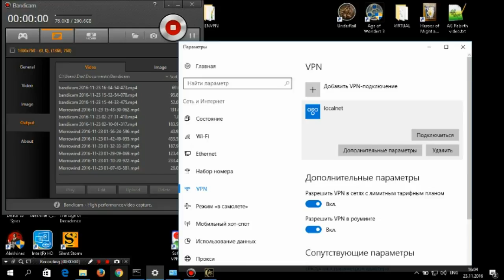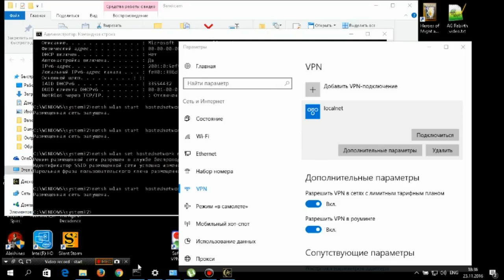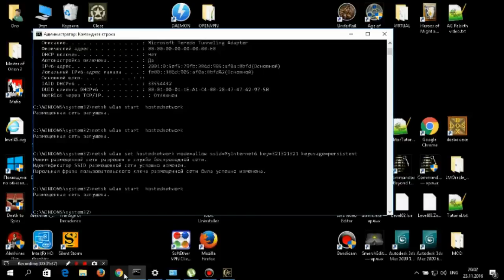Morrowind Modded/Fullrest Repack Walkthrough/Прохождение Part 2/Часть 2 Grind/Гринд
Main changes: new level lists, new gimped loot lists, monsters made way more powerfull and posses new abilities, perks on skills that start out with 20 or more every 50, 75 and 100 skill level, new leveling system that give multiplyers only for major and minor skills, which impose new rules for efficient leveling (I removed stat caps to minmax and rip benefits of perks), you cant  max all your stats on level 78 like it was before (you can max only 5 of your choise), dynamical magic points gain system, new character creation system and rebalanced magic skills (give you certain spells based on starting level). Economy rebalance: all merchant skills increased drasticaly, creeper have only 500 gold now, all training cost increased x5 for skill level below 80, and for x10 above 80, x2 traveling cost, x10 portal traveling cost, x1/x1.5/x2 for Major/Minor/Secondary skills, new crafting system, new skill gain system for weapons and armor + all MCP patches applied. That is not all gameplay changes, but I cant remember them all. There a lot of small ones too, like you cant use artifacts, while you level lower than 10, urns have a chances to summon ghosts/skeletons/bonelords/another undeads, all artifact locations made A LOT stronger + protected by 90-100 locks and much more balancing changes. Added lot of Skyrim, Oblivion and lore-friendly weapons, armors and magic items, but they rare (to save original lore) and can be found mainly in random loot (probably after level 10-15). There are travelers mod installed (I dont use shedule and NPC increase mods, because they out of place and hit CPU very hard).
 On Build:  I'm not clear on two things. First --- how multiplyers gonna work above stat level 100. Second --- are max magic xmultiplyers from perks work retroactively or not. Anyway I gonna max my END up to 132 for 10% normal weapons damage resist and +100 flat HP.
 I can add very detailed info on all skills perks and how system works + info on my build strategy if you ask in comments.